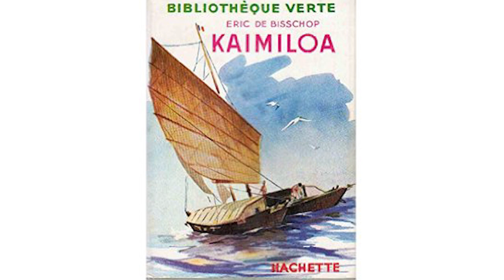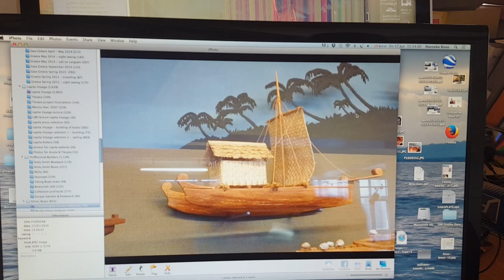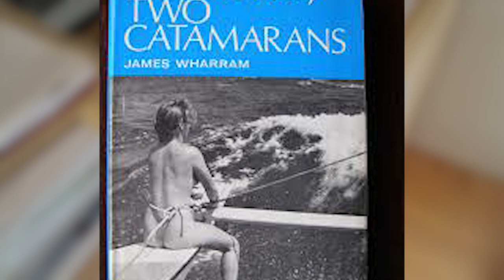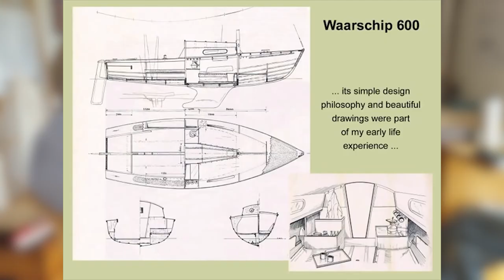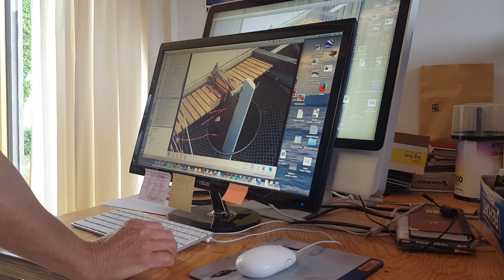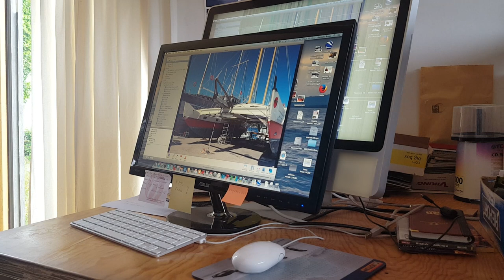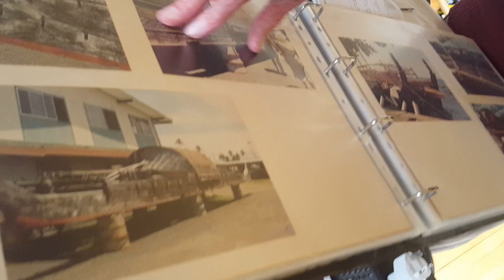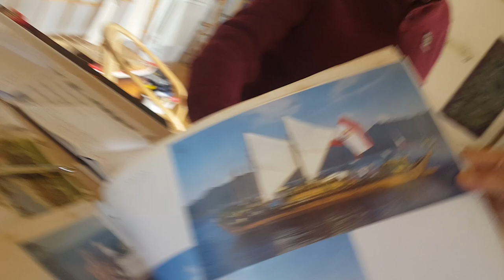The Dream Maker: James Wharram talks Sailing Catamarans - Ep 35 Luckyfish Part 1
In June 2016 I had the great pleasure of meeting James Wharram and Hanneke Boon for the first time, at their home and design base in SW England. James needs no introduction, widely regarded as one of the fathers of the modern catamaran.

Quite simply, James has helped more sailors realise their dreams than any other designer. Period.

Tuya, Zaya and I had just completed an Atlantic crossing on Luckyfish and I had vowed to meet the designers of our remarkable boat. Together with my brother Andrew, we spent an enjoyable few hours discussing a wide range of topics.

In Part 1 we cover James' beginnings and end the interview touching on a rift that had always perplexed me.

You can also find out a whole lot more on these videos by visiting:
and follow along our journey.

Love Stew, Zaya's and Tuya !

for the latest news.

***The Simple Gear We Use***

Mobile Gimbal

Big Camera

Camera Flashlight

Camera bag

GoPro Mount

A big THANK YOU to the Creatives at:

00:00 Max Noremo – Festival

Epidemic Sounds

11:12 Tatono - Revolving Feeling